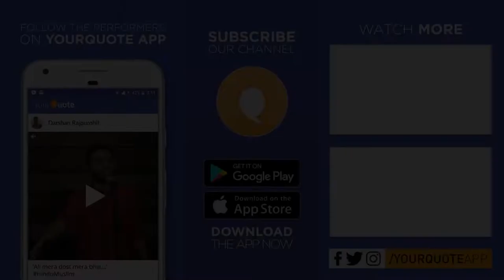'Ragi Tandira Cover' & More by Kishan Nagaraj | Kannada & Hindi Song | YQ - Jampad (Open Mic 1)